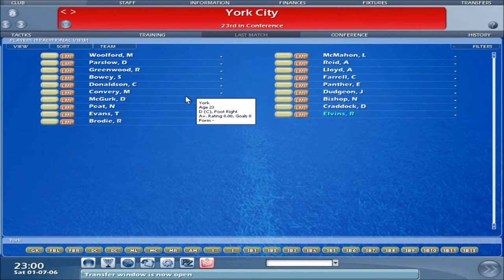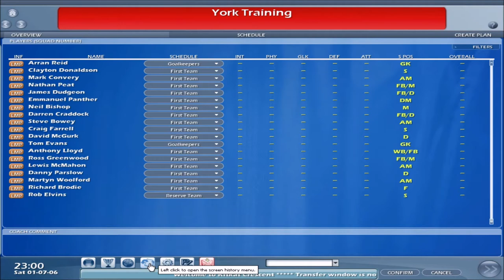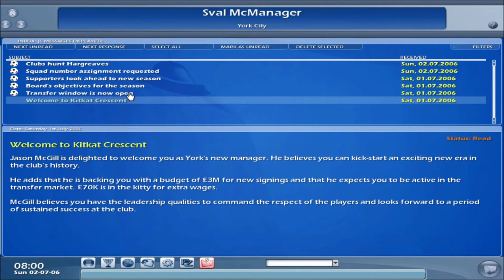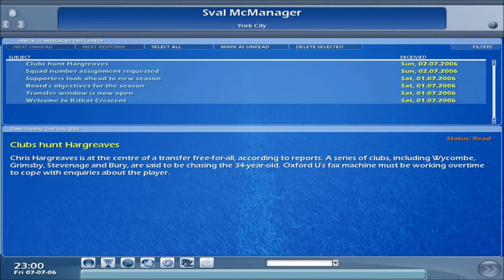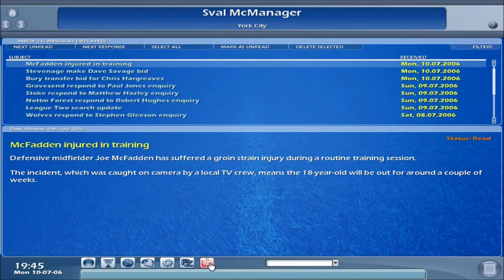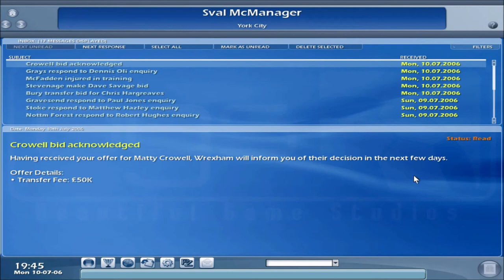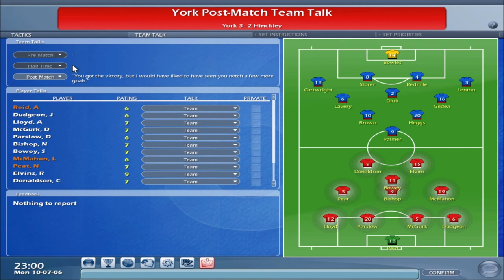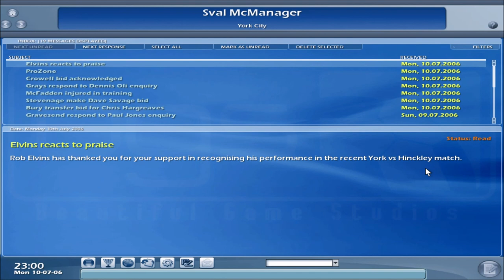Sval Plays... Championship Manager 2007! Let The Games Begin!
Welcome to Kitkat Crescent!

Game: